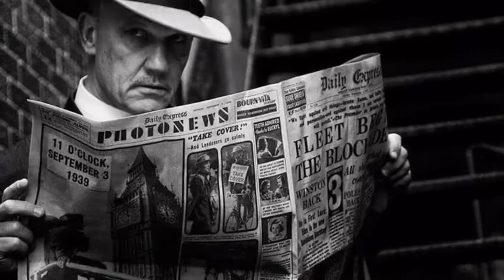The Man in Lower Ten (Film Trailer).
Attorney Lawrence Blakely has been asked by his partner to deliver some important documents to a client in Pittsburgh. In the course of his return trip, the occupant of the train birth opposite his - the lower ten, which Blakely was supposed to have taken - is savagely murdered. Was Blakely the intended victim, and did the crime have something to do with his briefcase full of vital evidence? When the murder weapon turns up underneath his pillow, Blakely becomes the prime suspect and is forced to stay one step ahead of the police in an increasingly deadly mystery.
Part played by John Price.